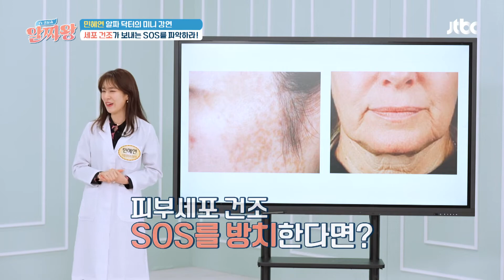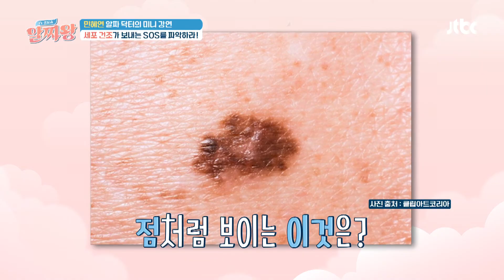세포 건조 방치하면 무서운 결과를 초래할 수 있다😨! | TV정보쇼 알짜왕 292회 | JTBC 221020 방송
세포 건조 방치하면 무서운 결과를 초래할 수 있다😨!